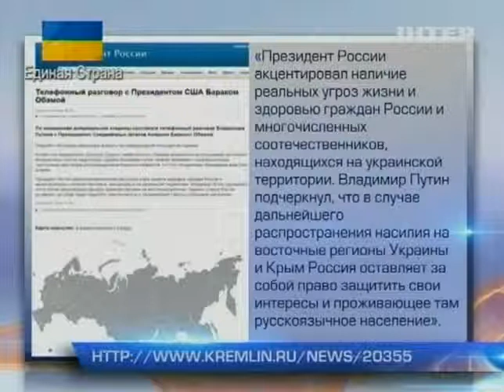В Вашингтоне всерьез заговорили о санкциях в отношен...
В Вашингтоне всерьез заговорили о санкциях в отношении России -  - Интер - 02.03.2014

In Washington is seriously thinking about sanctions against Russia - and inter - 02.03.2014